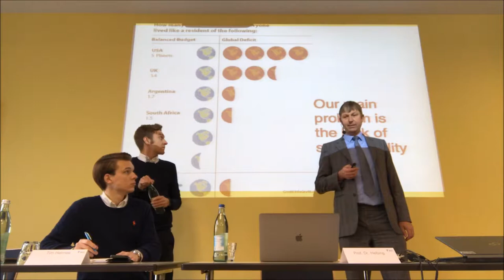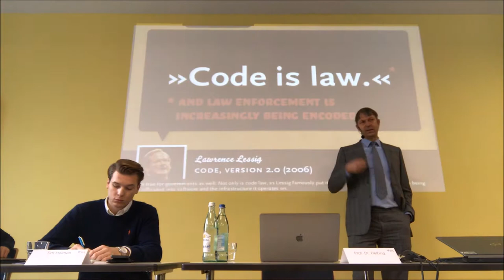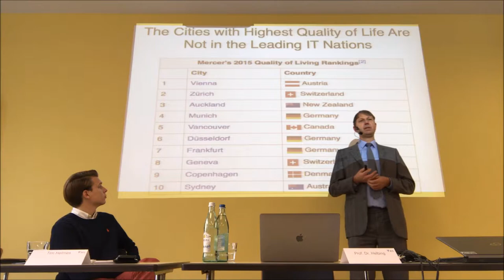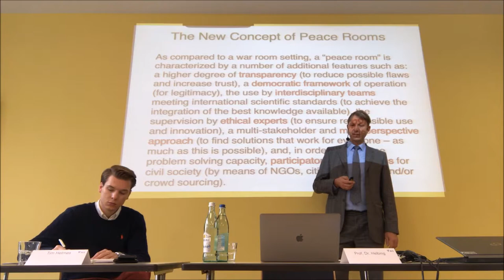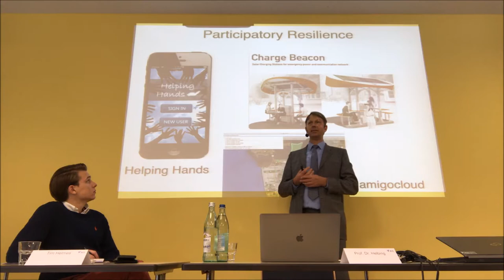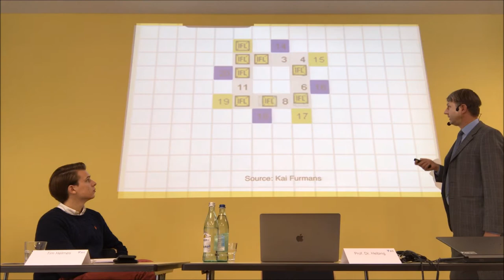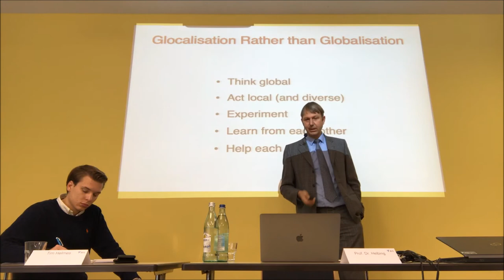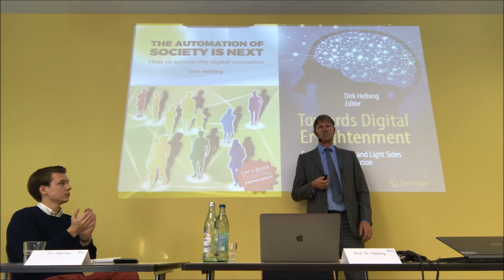Co-Evolving City Life: A Vision for Our Digital Future - Without Discussion (in German)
Vortrag in Utting am Ammersee am 18. November 2018.
Dirk Helbing, ETHZ.